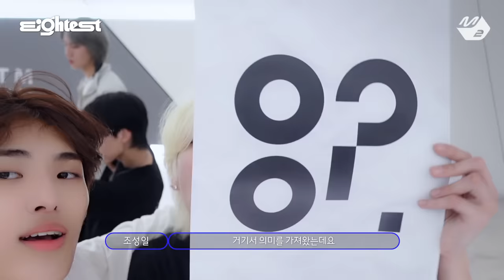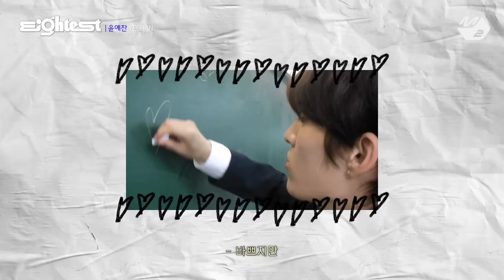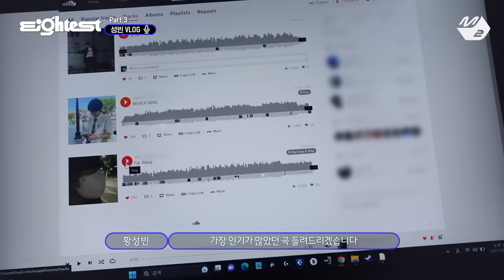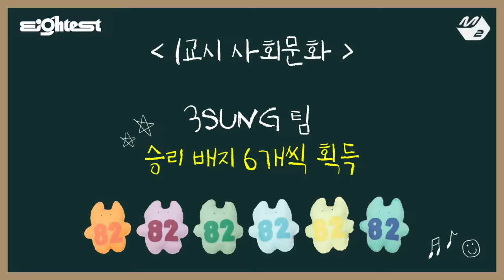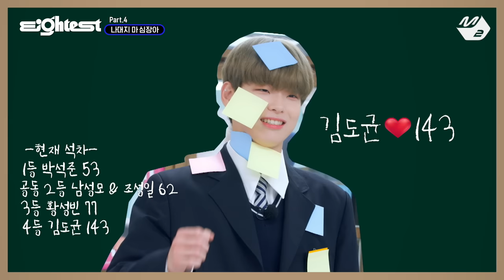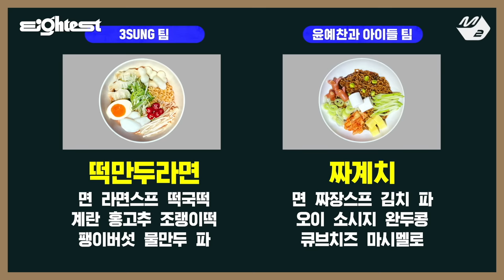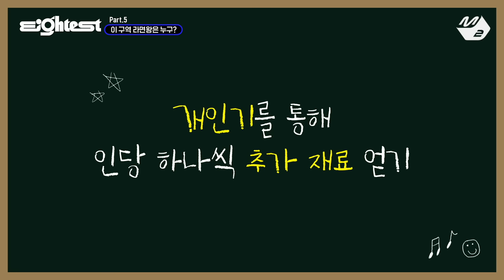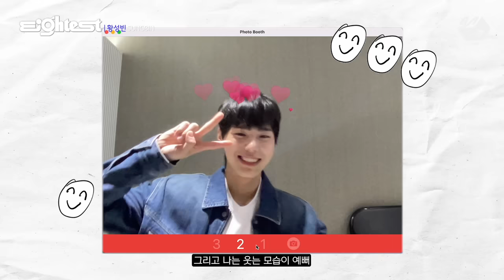[Eightest] 82MAJOR 편 | 퍼포먼스 미쳤다는 신인 아이돌 에이티투메이저의 혹독한 예능 적응기😎 (ENG SUB)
[Eightest] 퍼포먼스 미쳤다는 신인 아이돌 에이티투메이저의 혹독한 예능 적응기😎 | 82MAJOR 편

6인 6색 82MAJOR의 혹독한 예능 적응기!
그리고 박수 절로 나오는 퍼포먼스까지🔥
+82에서 아니 전세계에서 메이저 쌉가능;;

✨ Time Line ✨
00:00 Part.1 A-list [82MAJOR]
02:52 Part.2 Eightest Perfromance
09:11 Part.3 82MAJOR's ON&OFF
18:20 Part.4 82MAJOR 예능사관학교 Ⅰ
36:24 Part.5 82MAJOR 예능사관학교 Ⅱ
59:40 Part.6 WE
1:01:50 Part.7 We're 82MAJOR
1:06:33 Part.8 FIRST CLASS

아티스트의 8색 모먼트를 담아낸 다큐멘터리🎬